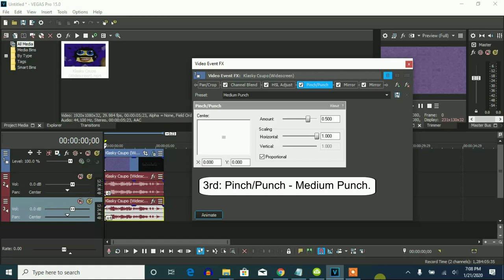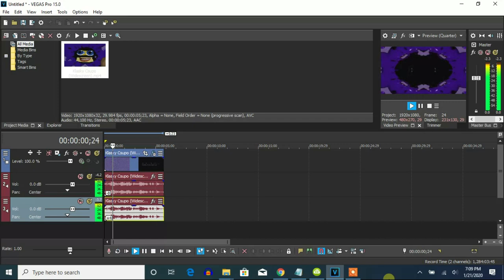How To Make N-Major 35 On Vegas Pro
Let's learn how to make an N-Major 35 on Vegas Pro.